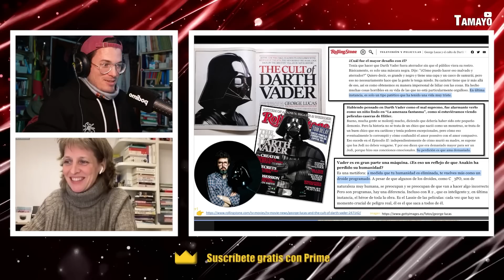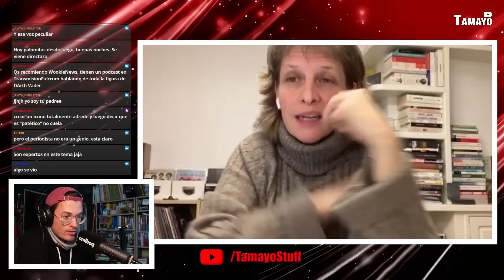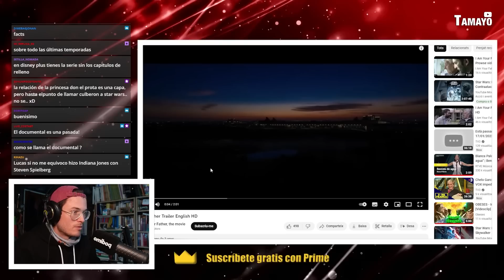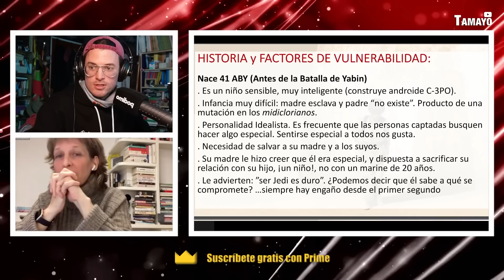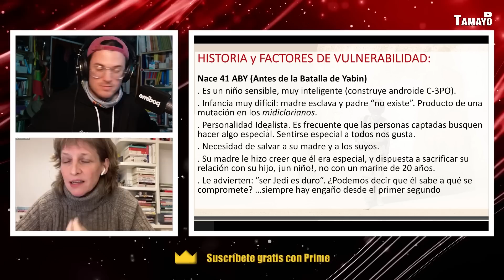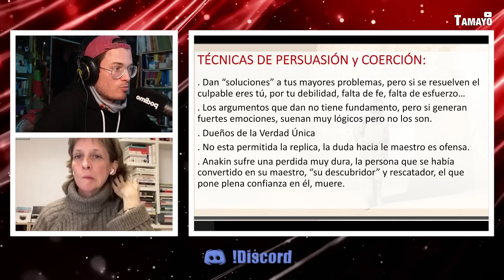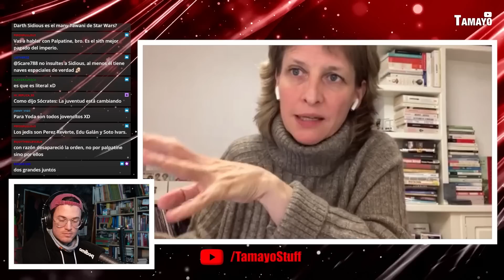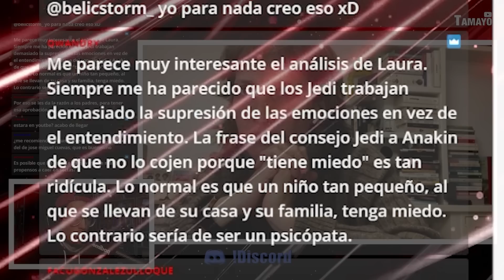SECTAS y RADICALIZACIÓN en STAR WARS (Parte 1) | Con la psicóloga Laura Merino.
Escucha mis podcasts:
- DISIDENCIA CONTROLADA: un podcast donde analizo las más locas teorías de la conspiración. Contenido PREMIUM de Podimo.
- EN LA FRONTERA: Desde que Rusia atacó Ucrania, la guerra ha copado gran parte de los informativos de todo el mundo: análisis geopolíticos, tertulias, mapas de situación bélica, opiniones... Pero parece que a veces se nos olvida que esto no es un capítulo de 'Juego De Tronos' y que cada "pequeña ofensiva" la están sufriendo personas que se ven obligadas a abandonar su casa, sus amistades, su familia... Dejar su vida atrás para probar suerte en una nueva realidad.